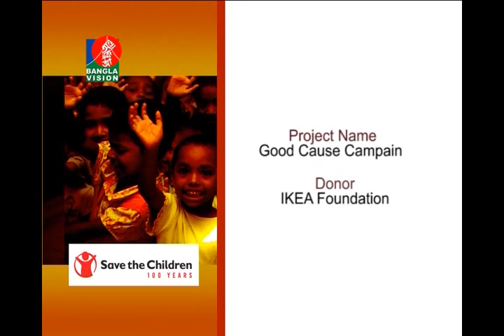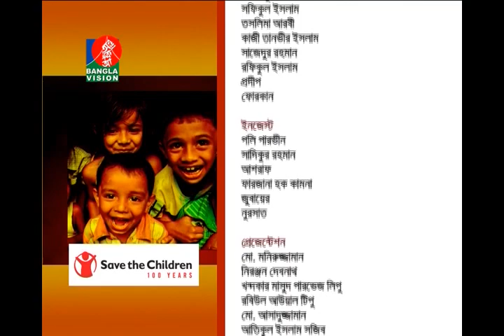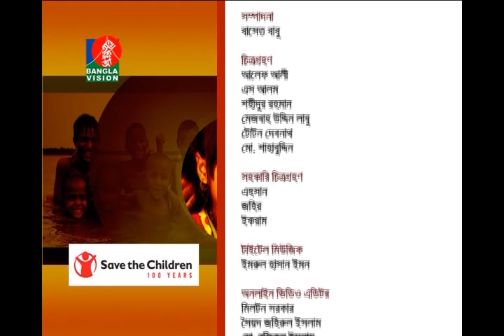Talk Show on Good Cause Campaign (Epi 1-3)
Good Cause Campaign (GCC) Project, funded by IKEA foundation of Child Rights Governance and Child Protection sector of SCiBD had arranged a series of talk shows to promote awareness on children's right to play. Here are the topic and participants:

1st  Episode-
Topic: How functional is our city for children to play
Host: Abdulla Al Mamun, Director; Child Rights Governance and Child Protection, Save the Children in Bangladesh
Participants: Dr. Tarik Bin Yousuf,  Project director of URP-DNCC
Md. Mainul Islam, Urban Planner, Narayonganj City Corporation
Maruf Hossain, Manager, Work for Better Bangladesh,
Halima Akhter Nupur, Child representative.

2nd Episode-
Topic: Children's right to play and urban planning
Participants: Dr Adil Muhammed Khan, General Secretary, Bangladesh Institute of Planners;
Md. Ashraful Islam, Project Director, DAP
Liakot Ali Bhuiyan; Vice President, REHAB.

3rd  Episode-
Topic: Pressure of study in childhood
Participants: Dr. Syed Anwar Hossain; Professor, University of Dhaka
Delowar Hossain; Joint Secretary, Directorate of Primary and Mass Education.
Anwar Ahmed Majumdar, Parent.